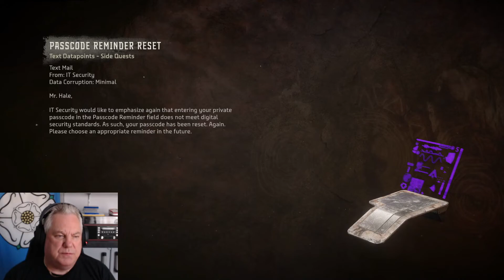Horizon Forbidden West Pt 84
Horizon Forbidden West playthrough Part 84 Enjoy